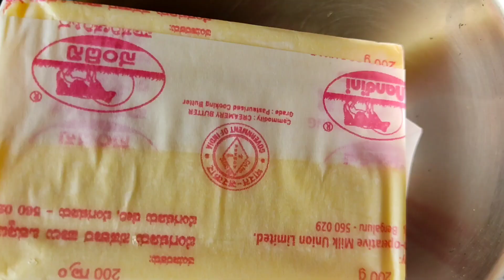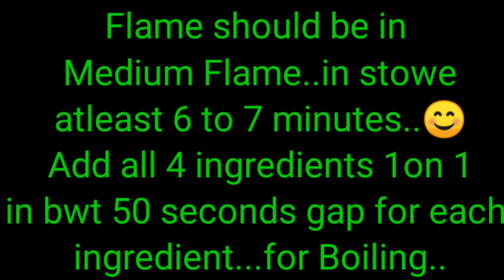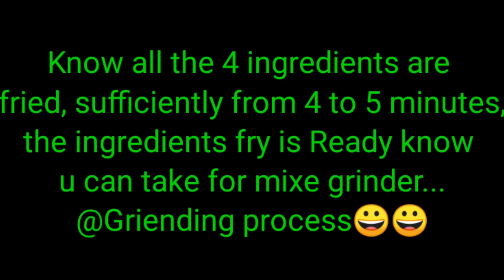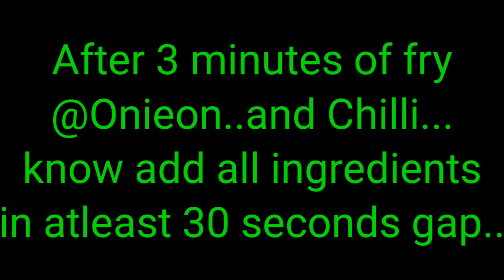Paneer Butter Masala|ರೆಸ್ಟೋರೆಂಟ್ ಸ್ಟೈಲ್ ಪನ್ನೀರ್ ಬಟರ್ ಮಸಾಲಾ ಮನೆಯ ರುಚಿಯೊಂದಿಗೆ ನಿಮ ಬೇಬಿ ಅಕ್ಕ ನಿಮ ಮುಂದೆ.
Here we introducing | Tasty and Healthy with quality {veg Recipe},
Children and old people most likely Love to Eat these Recipes..
Both veg and non-veg people like most to eat.
Paneer is made by Cow Milk so it is very very Healthy, rich in fat, iron, calcium and magnesium
Super rich in protein.